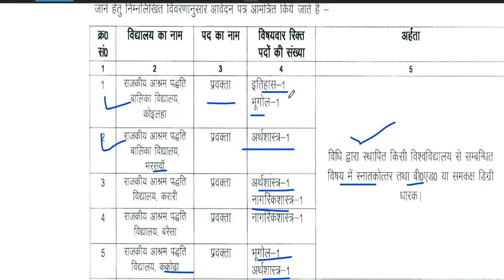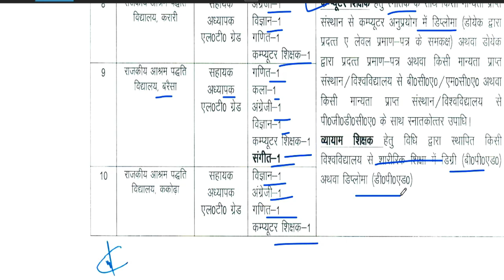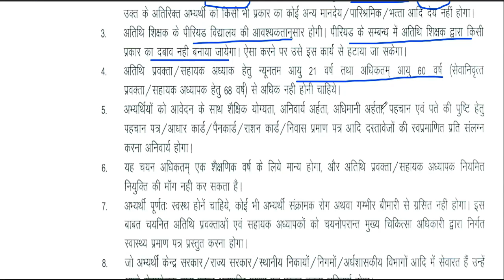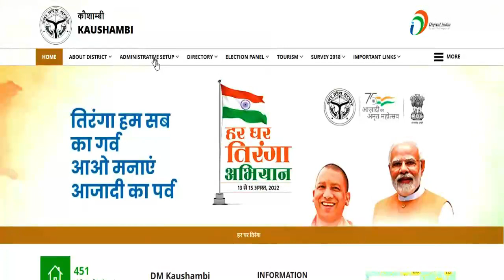govt school vacancy recruitment | Salary 45000 | Graduate/ PG/ B.ed | आयु, योग्यता, चयन प्रक्रिया